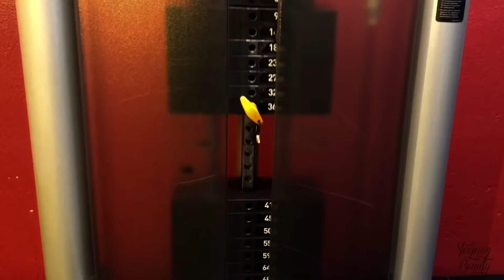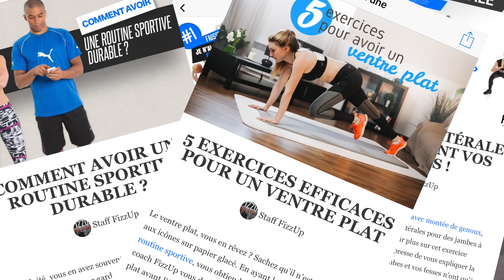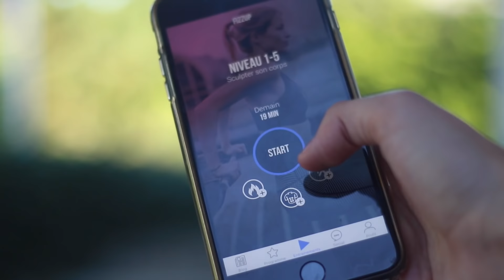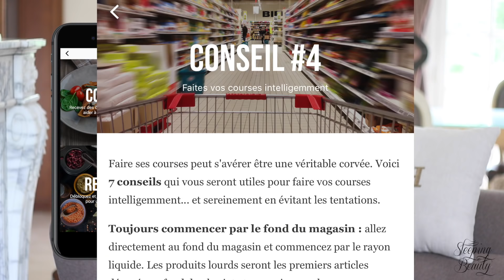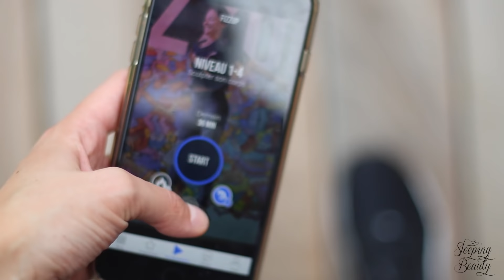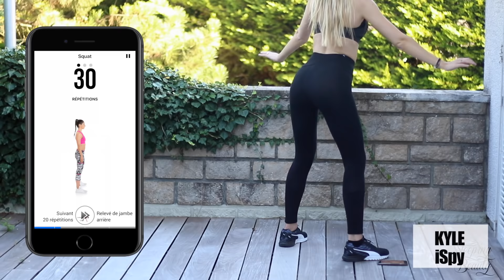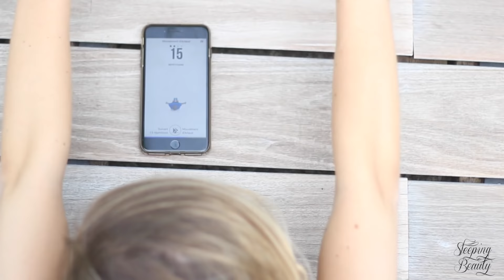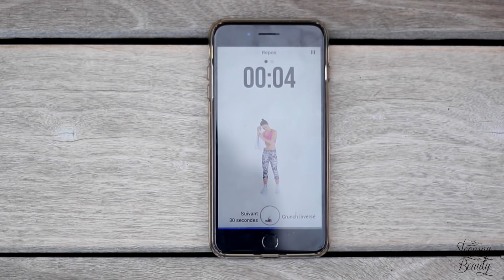SPORT à la MAISON + PLAYLIST (Get Fit With Me #7) | SleepingBeauty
On se retrouve aujourd'hui pour la 7ème vidéo de la série Get Fit With me : ma routine sport à la maison accompagnée d'une playlist sport !

Rejoignez-moi sur FizzUp ! Mon pseudo est : SleepingBeauty :)

VIDEOS DE LA SERIE GetFitWithMe

• WHAT'S IN MY GYM BAG ?

S N A P C H A T    : sleepingmarie

☆ Q U E S T I O N S  R E C U R R E N T E S :

- Je m'appelle Marie
- J'ai 20 ans
- Je mesure 1,76m
- Je suis originaire de Troyes
- J'habite à Paris
- Je fais des études en école de commerce

Love, Marie ♡